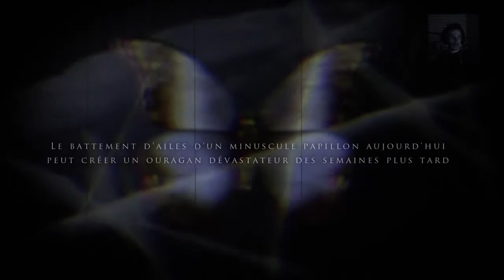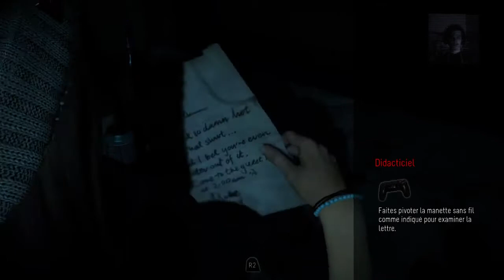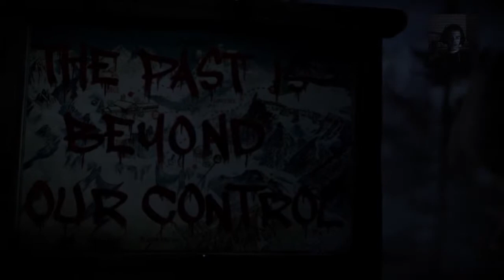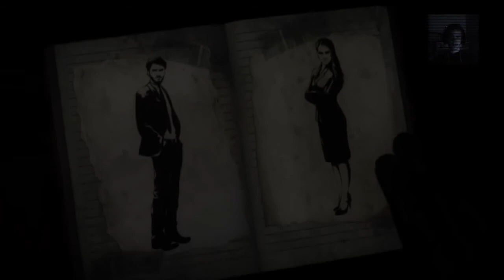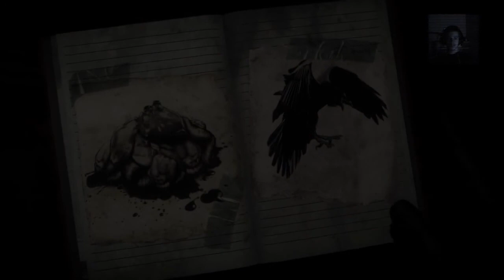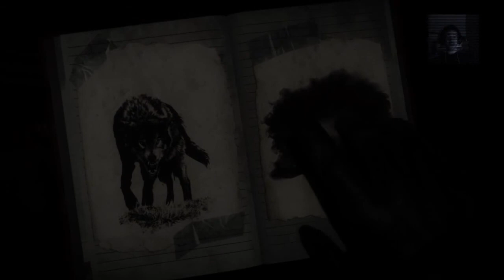UNTIL DAWN | UNE RÉUNION EN SOUVENIR DU PASSÉ - CHAPITRE 1 MEMENTO MORI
Il y a un an, un événement tragique est survenu sur le Mont Washington... Beth et Hannah, les soeurs de Josh sont mortes. Un an plus tard, jour pour jour, des retrouvailles ont lieu, au même chalet. L'atmosphère sera-t-elle tendue ? Enjoy !